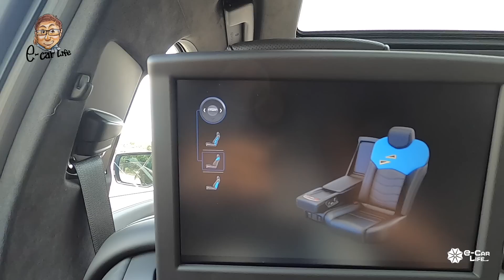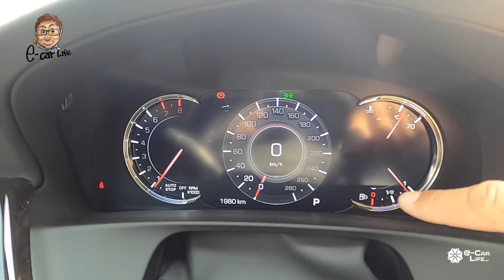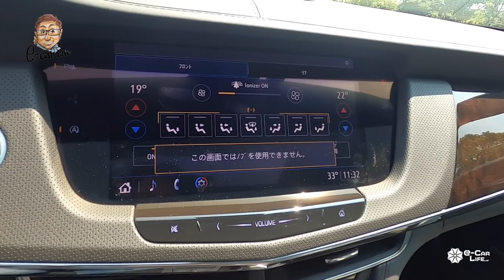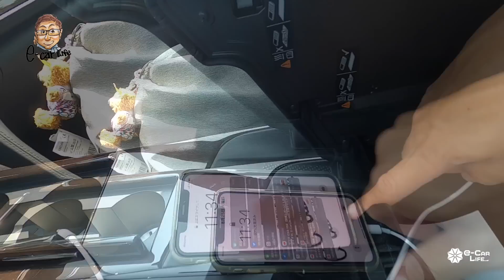キャデラック CT6 【車両レビュー】 アメ車の魅力が凝縮されたセダン!! 個性で世界に勝負!! CADILLAC CT6 E-CarLife with 五味やすたか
CADILLAC CT6 / キャデラック CT6 【車両レビュー】 アメ車の魅力が凝縮されたセダン!! 個性で世界に勝負!!

Test Car：Platinum
価格：¥10,450,000
全長×全幅×全高×ホイルベース：5,230×1,885×1,495×3,110mm
車両重量：1,950kg
駆動方式：4WD
動力源：3.6ℓV型6気筒エンジン
最大出力：250kW(340ps)/6,900rpm
最大トルク：386Nm/5,300rpm